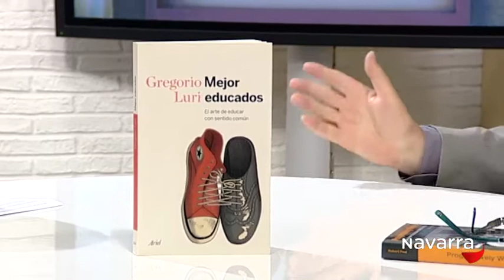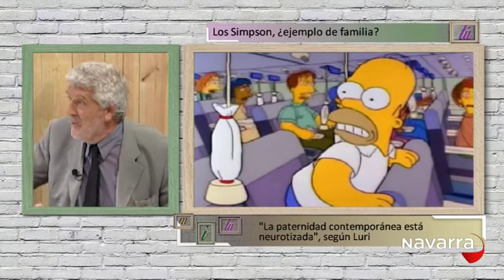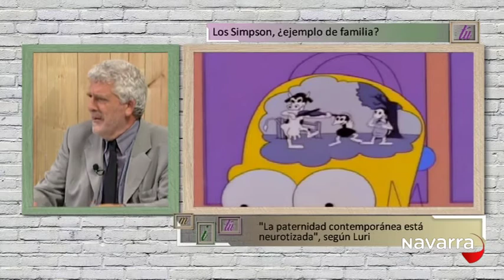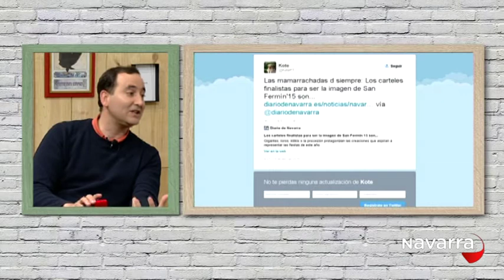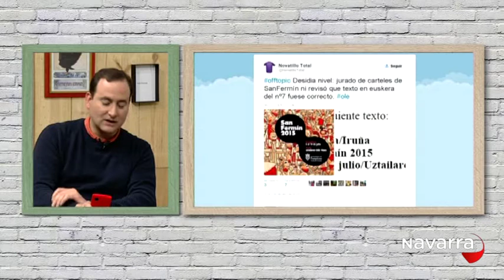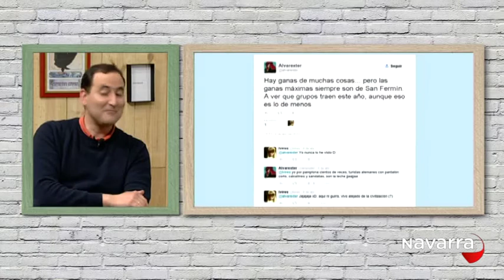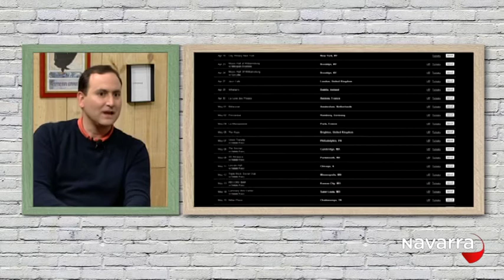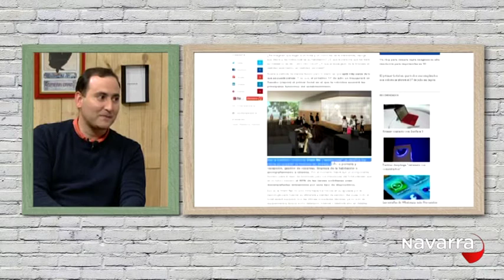Me importas tú 16 abril 2015 Parte 2